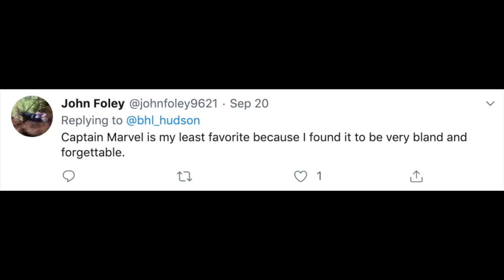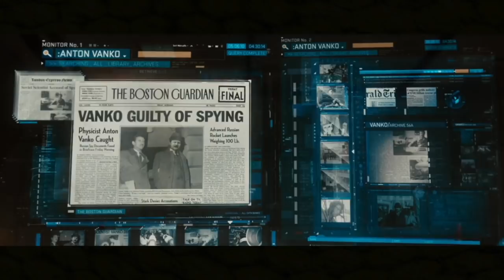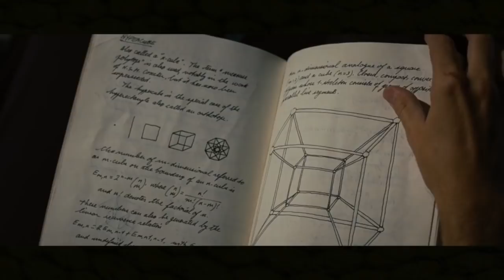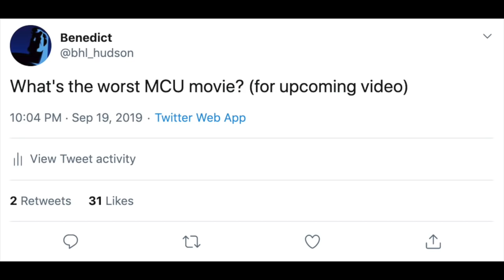Why IRON MAN 2 Isn't That Bad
Here are my thoughts on Iron Man 2 after rewatching it all these years later, hope you enjoy!